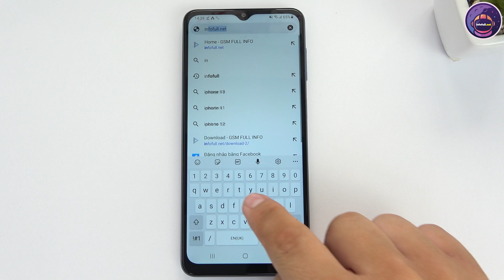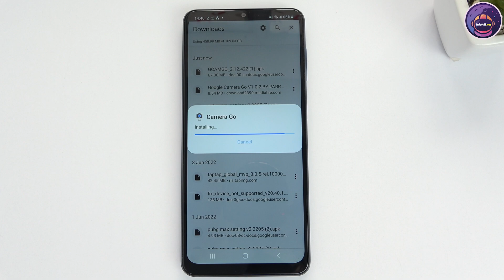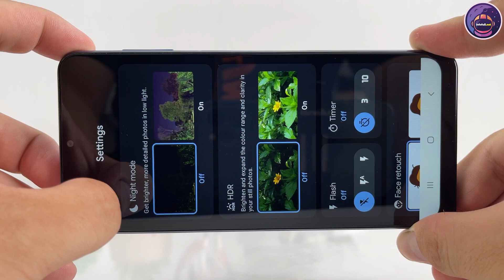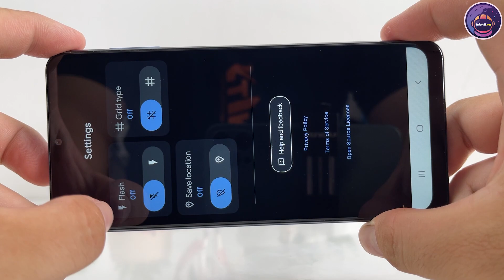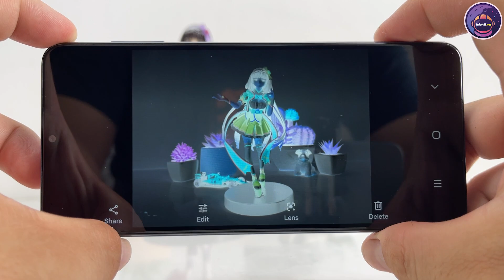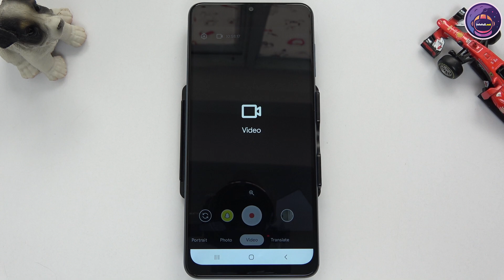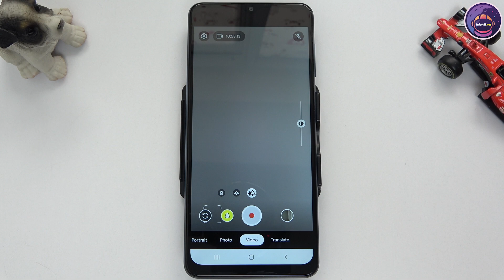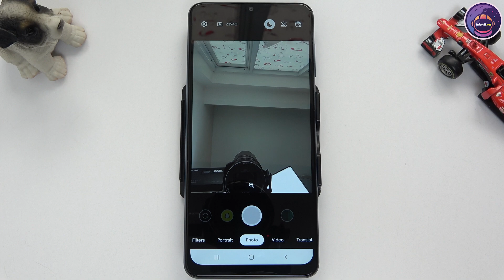Google Camera Go for Samsung Galaxy A12 | Gcam vs Camera Stock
Video show you how to download Google Camera Go for Samsung Galaxy A12 and Gcam vs Camera Stock Comparison
Main camera
48 MP, f/2.0, 26mm (wide), AF
5 MP, f/2.2, 123˚ (ultrawide)
2 MP, f/2.4, (macro)
2 MP, f/2.4, (depth)
1080p@30fps
Selfie camera
8 MP, f/2.2
1080p@30fps